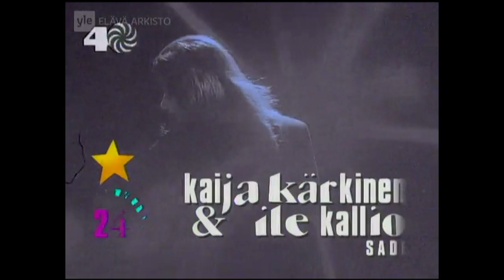Kaija Kärkinen ja Ile Kallio - Sade